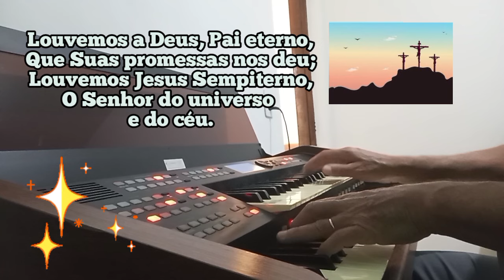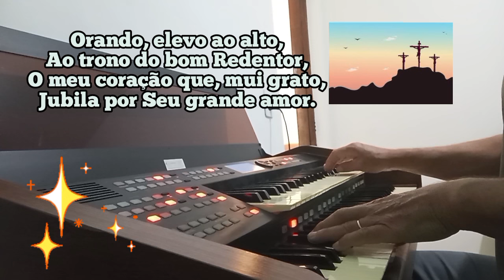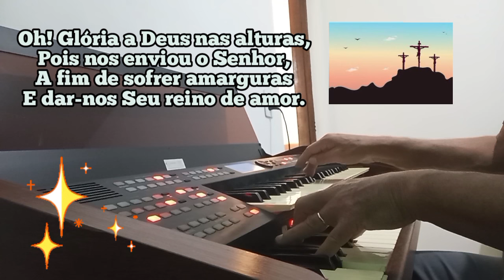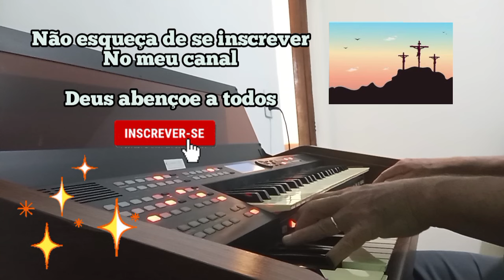421. RECORDA, POR FÉ, MINHA ALMA Santa Ceia CCB 🙌💖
Hino tocado Órgão Ringway RS400H